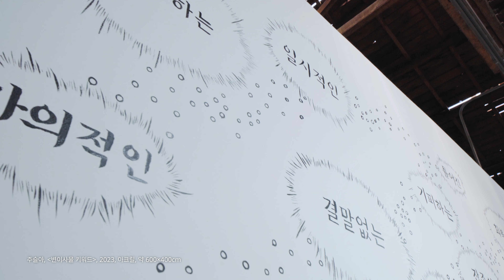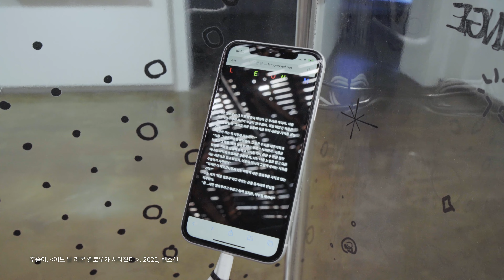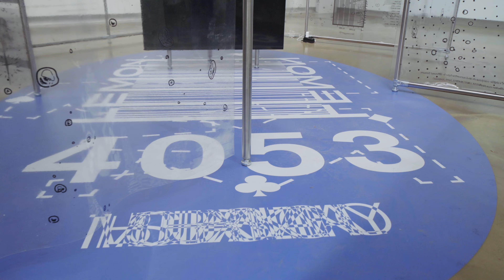Seoul Museum of Art | 《노멜의 추적일지》 | 2023 신진미술인 주슬아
지난 10월 29일까지 SeMA 창고에서 개최된 2023년 신진미술인 주슬아 작가의 전시 영상을 공개합니다. 주슬아 작가는 하위문화인 만화 혹은 애니메이션이 지니는 특성과 현실을 기반으로 한 허구적 세계관에 주목해왔습니다. 이번 개인전 《노멜의 추적일지》는 작가가 경험한 ‘레몬’이라는 사물의 변이 과정을 리서치를 통해 추적하고 이를 허구적 세계관으로 재구성한 전시로, 아카이브, 영상, 설치 등 20여 점의 작품으로 구성되었습니다. 전시 제목 ‘노멜의 추적일지’의 노멜(NOMEL)은 레몬(LEMON)의 철자를 거꾸로 적은 것으로, 전시는 노멜이라는 허구의 인물이 전개하는 사물에 대한 추적을 따라갑니다. 사물의 변이를 통해 ‘무엇이든 될 수 있는’ 복수의 가능성을 보여주는 현장을 영상으로 다시 한번 만나보세요.

서울시립미술관은 2008년부터 역량 있는 신진미술인들의 다양하고 도전적인 창작활동을 지원하기 위해 신진미술인 지원 프로그램을 운영해오고 있습니다. 2023 신진미술인 지원 프로그램에 많은 관심 바랍니다.
주슬아 개인전 《노멜의 추적일지》
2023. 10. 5.(목) -10. 29.(일)
SeMA 창고 1-3 전시실